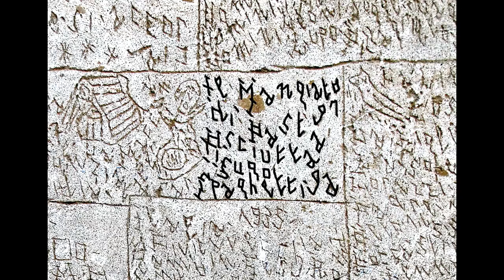Fernando Nannetti - Graver sur les murs de l’asile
Fernando Nannetti (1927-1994) donne corps à une œuvre imaginaire en utilisant la façade de l’hôpital comme support d’expression. Le mur de l’asile-prison, dressé à l’origine pour séparer et pour exclure, devient l’écran sensible des délires poétiques de l’auteur ; l’ardillon, pièce de la tenue réglementaire obligatoire identique pour tous, qui annihile identité et personnalité, se transforme en un instrument de liberté et devient sa clé des champs.

Légende de l'image:

Ecrits de Nannetti gravés sur les façades de l’hôpital psychiatrique de Volterra, en Toscane. « Les soleils • les • Lunes les • Etoiles se lèvent et descendent • et • peuvent • prendre • n’importe quelle forme • et • n’importe quelle Couleur » ***

Droit au Brut, TSR, Couleur 3 - 28 décembre 2018